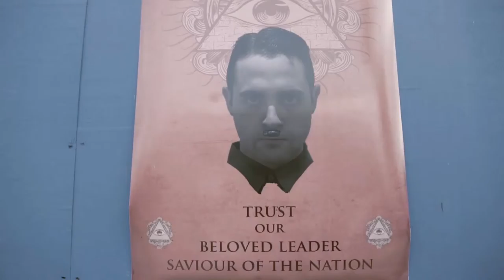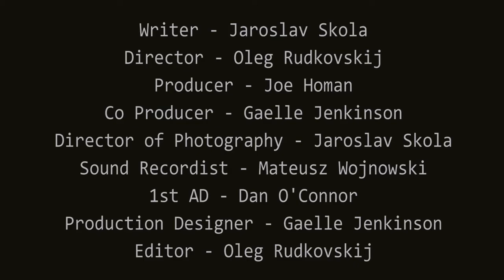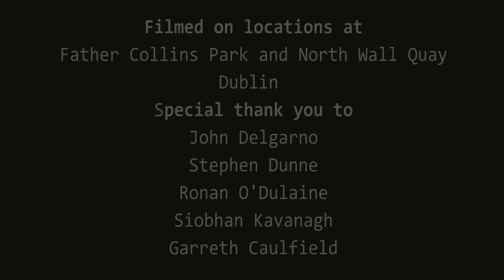Deviant - short film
You are free to do as we tell you.

Student production - Dublin 2014